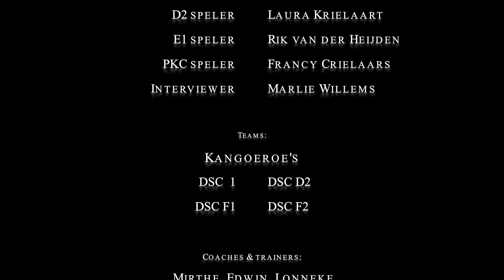DSC Korfbal Promotie 2013 - veld editie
DSC korfbal 2013
Korfbal promotie video voor de basisschool

Filmed with: Canon 50D raw
Magic Lantern

Production Studio Eindhoven